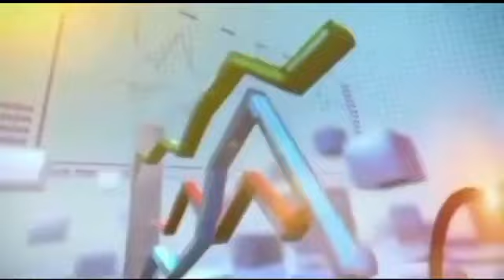Karachi VigoTel has become the official telecom partner of Quetta Gladiators.7pointnetwork3008184643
Karachi WegoTel Becomes Official Telecom Partner of Quetta Gladiators WegoTel partners with Quetta Gladiators for PSL Season 8.  The popular telecom brand will now be the official sponsor for Quetta Gladiators throughout the season.
 The owner of Quetta Gladiators, Nadeem Umar and leading personalities of both parties participated. Quetta Gladiators team captain Sarfaraz Ahmed and players Mohammad Hasnain and Saud Shakeel were also present. Naveed Gaba, CEO of Vigotel, was present at the MoU signing ceremony.  Also participate.
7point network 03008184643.